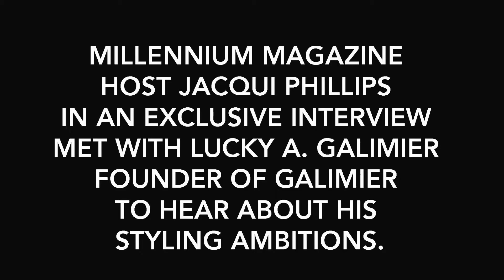GALIMIER LUXURY AND LIFESTYLE BRAND | MILLENNIUM MAGAZINE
Millennium Magazine Host Jacqui Phillips talks with Lucky A. Galimier, founder of Galimier a luxury and lifestyle brand. Popular in Europe, now in the states, Galimier looks to style American women with its extravagant clothes.

Location: Riu Plaza New York Times Square Hotel